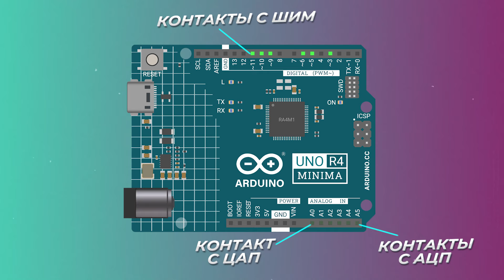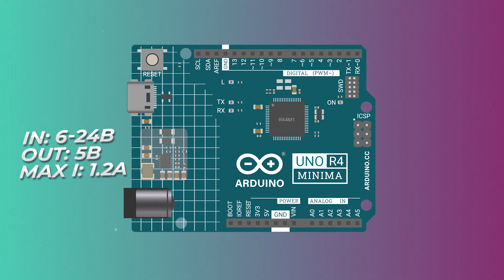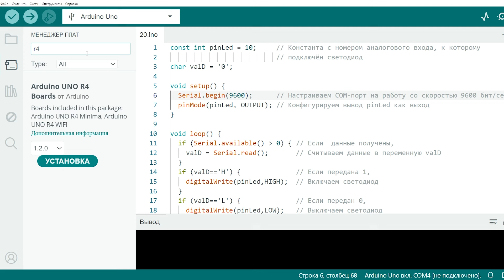Обзор на Arduino UNO R4 WiFi, Minima. Новинка!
Привет, друзья! Сегодня у нас на обзоре долгожданные новинки — Arduino UNO R4 Minima и UNO R4 Wi-Fi. Эти платы физически совместимы с любимым всеми Arduino UNO R3, но обладают гораздо более мощными характеристиками. Если вам не хватает памяти и ресурсов UNO R3, но вы боитесь перехода на другую платформу — этот обзор для вас.